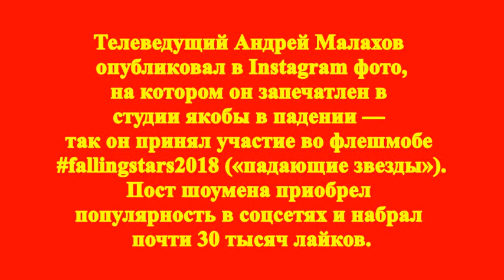Фото с упавшим в студии Малаховым взорвало сеть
Телеведущий Андрей Малахов опубликовал в Instagram фото, на котором он запечатлен в студии якобы в падении — так он принял участие во флешмобе fallingstars2018 («падающие звезды»).

«Ой, я сделал это снова», — написал Малахов.

Он передал эстафету коллегам Тине Канделаки и Ксении Собчак, видеоблогеру Роме Желудю, певице и актрисе Елене Север и дочери певца Филиппа Киркорова Алле-Виктории.

Флешмоб fallingstars2018 запустил в конце июля DJ Smash. В своем Instagram музыкант выложил снимок, на котором он лежит у трапа самолета. К настоящему моменту по хэштегу можно найти почти пять тысяч публикаций. В челлендже принимают участие не только знаменитости, но и обычные пользователи интернета.